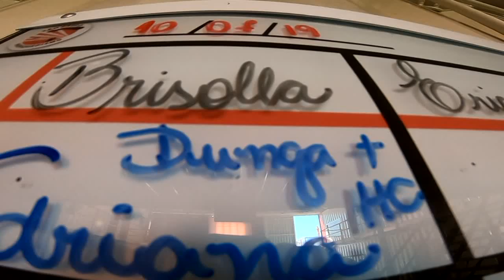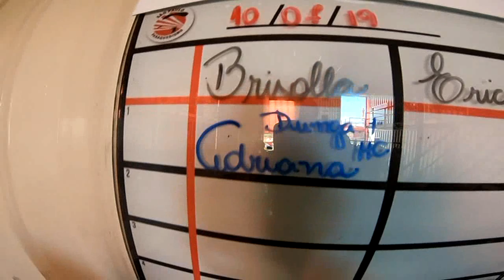Salto Duplo da Adriana na São Paulo Paraquedismo